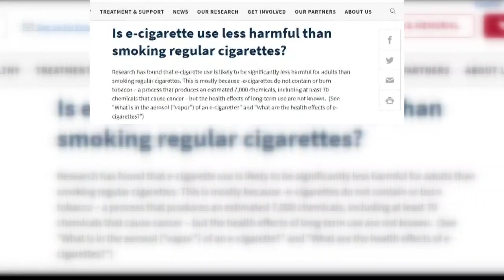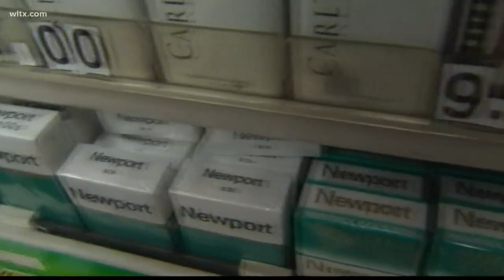Could using e-cigarettes damage the heart?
Doctors recently performed a double lung transplant on a 17-year-old patient, whose lungs were damaged after vaping